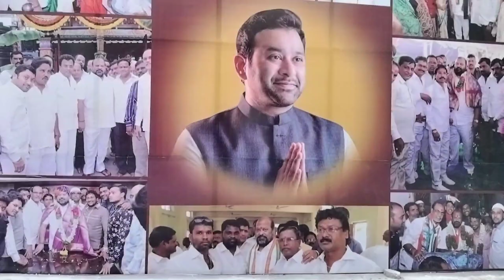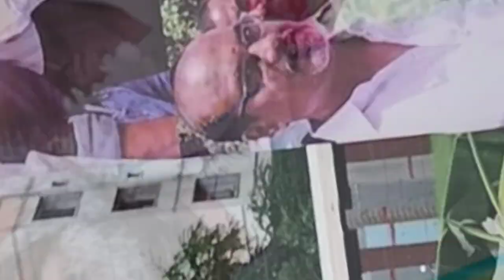గోషామహల్ Ex MLA Shri M.mukesh Goud (Former minister) సమస్మరణ సభ 4th punyatithi.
"Shri Mukesh Goud Samsmarana Sabha" being organised on the occasion of 4th Punyatithi of my father Late Shri Mukesh Goud Garu (Former Minister), who dedicated his entire life for the welfare of underprivileged and backward sections of society on 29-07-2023 at 11am in Exhibition Grounds, Nampally.

Let's come together and pay tributes to our beloved leader.